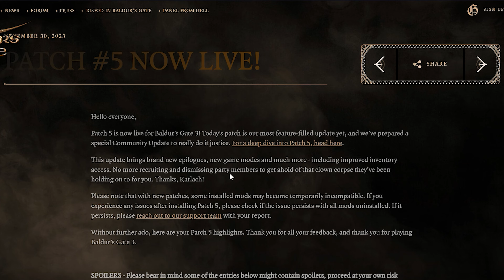Baldur’s Gate 3 New Endings & Epilogue: HUGE UPDATE!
The new 30gb patch for Baldur’s Gate 3 is a big one. Including a new epilogue, companion and romance endings, 2 new difficulty modes and a way to recruit Minthara without attacking the grove!

0:00 - Intro
0:17 - New Playable Epilogue
0:47 - A Final Goodbye
1:42 - Karlach Happy Ending Spoiler
1:53 - 2 New Difficulty Modes
4:00 - Companion Inventory Control
4:17 - Patch Notes (Important Ones)
5:12 - Love Letter To Larian Studios